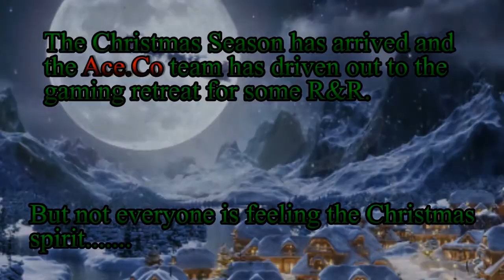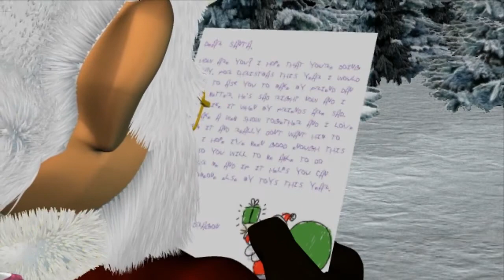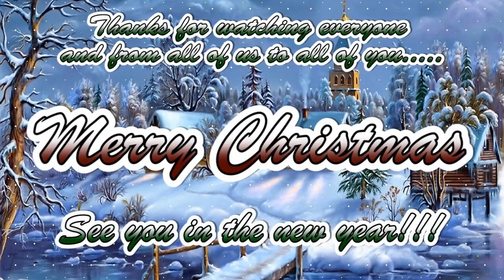Blip Theater #9 Epic Gaming (chipcheezum reupload)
Original Channel: chipcheezum (ChipCheezumRP(?) on Blip)
Original Upload Date:
Between October 19, 2012 and May 18, 2013
Original Description: ???
Original URL: ???